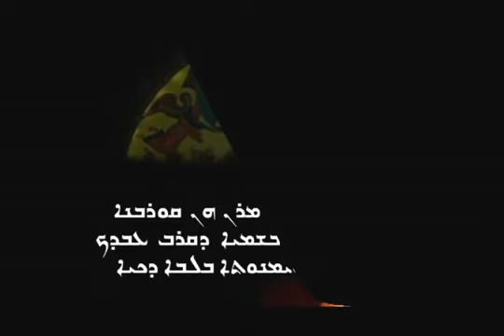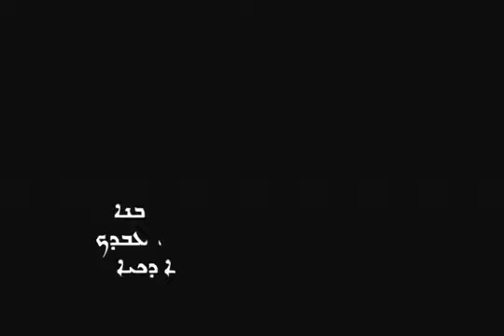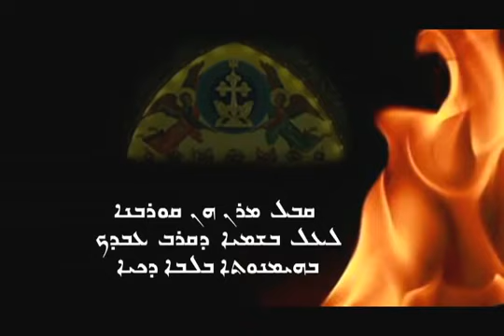Qambel Maran | കൈകൊള്ളേണമേ ഹൃദയംഗമമാം | Syriac Liturgical Hymn | Syro-Malabar Church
Qambel māran (Receive O our Lord) |Chants from the Services for the Dead |Madrāśā (Didactic chant) |  Nasrani | Syriac

കൈകൊള്ളേണമേ ഹൃദയംഗമമാം സുറിയാനിയിൽ
ܩܲܒܸܠ ܡܵܪܲܢ
Qambel Maran | Annide |Syriac Chant | Office Of Dead | Syro Malabar Church

Transliteration

Qambel māran hān qurbānā 1'el baśmayyā
d'qarew awdāk b'haymānuţā w'lembā dakyā.

Ak qurbānē d’āwāhāţā kēnē g'wayyā nōh
w'awrāhām w’ishāq w'yaqōw w'yāwsep dakyā.

Ak qurbānā d'qarew ślihē b’gāw ellīţā neōl
q’dāmayk w'nehwe m'qablā 1'wēţ malkuţā.

Transliteration (Malayalam)

കമ്പെൽ മാറൻ ഹാൻ കുർബാന
ല്ഏൽ ബശ്‌മയ്യാ ദ്‌കാറെവ് അവ്‌ദാക്
ബ്‌ഹയ്മാനൂസാ
ബ്‌ലെമ്പാ ദക്‌യാ
കമ്പെൽ മാറൻ.

അക് കുർബാനേ ദാവാഹാസാ
കേനേ ഗ്‌വയ്യാ നോഹ് വവ്റാഹം
വിസഹാക് ഉയാക്കോവ്
ഉയൗസേപ്പ് ദക്‌യാ
കമ്പെൽ മാറൻ.

അക് കുർബാനേ ദ്കാറെവ് ശ്ലീഹേ
ബ്‌ഗാവൂ എല്ലീസാ നേഓക് ക്‌ദാമയ്ക്
ഉനേഹ്‌വേ മ്‌കവ്‌ലാ
ല്‌വേസ് മൽകൂസാ
കമ്പെൽ മാറൻ.

Translation

Receive, O Lord, this offering, Which thy servant offers with faith
And a pure heart, into the heaven above.

Like the offering of the patriarchs, Noah,
Abraham, Isaac, Jacob, and the chaste Joseph.

Like the offering which the apostles offered In the cenacle, let it enter before thee,
And let it be acceptable in thy kingdom.

courtesy:Fr.Joseph Puthoor MST